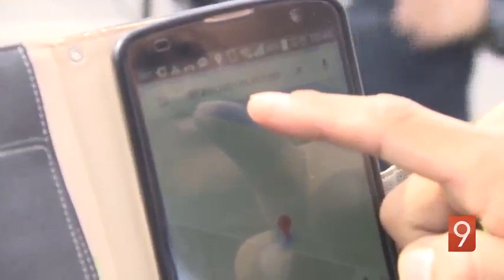여왕 개미는 어디에?…전국에 트랩 설치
붉은 불개미 소식, 발견된 이후부터 계속 전해드리고 있습니다만 여왕개미는 아직까지도 찾지 못했습니다. 정부는 전국 주요 항만에 개미 덫까지 설치했습니다.